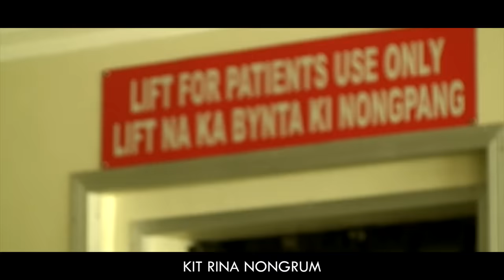KYNJAH // Part 8 // Khasi Film